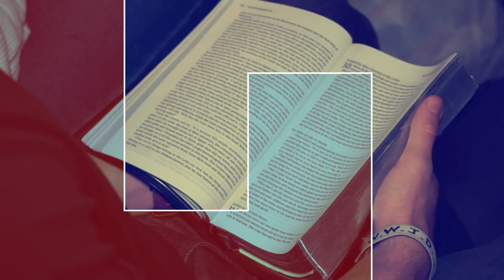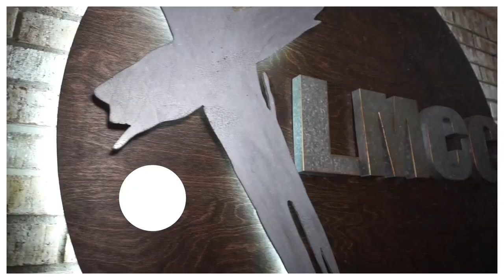"The Insider Difference" - October 15, 2023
Also on Amazon at: